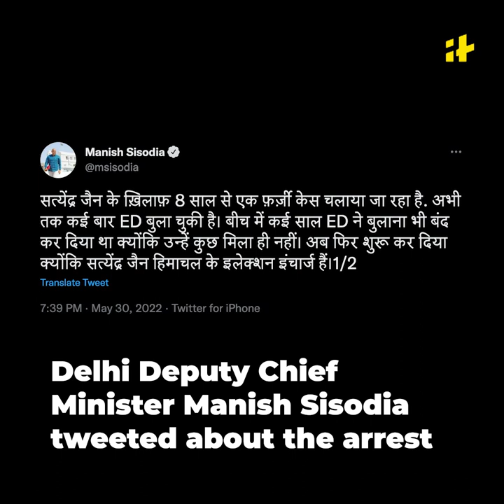ED Arrests Delhi Minister Satyendar Jain In ₹4.8 Crore Scam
The Enforcement Directorate arrested Delhi Health Minister Satyendar Jain for a ₹4.8 crore money laundering case, on Monday. The senior AAP leader was nabbed in a "hawala transactions" case.  He was accused of laundering money through 4 companies allegedly linked to him.